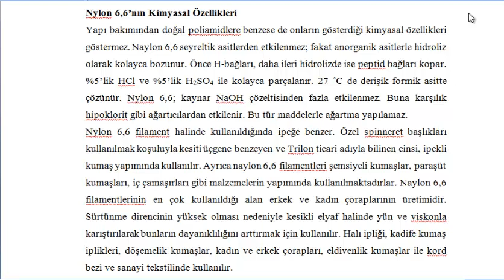Kimyasal Lifler- Sentetik Lifler #9.Hafta Polyamid 6.6 Kimyasal Özellikler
tekstil atölyesi
tekstil ütü
tekstilkent
tekstil yardımcı kimyasalların formülleri
tekstil moda tasarımı nedir
tekstil yedek parça
pamuk
cotton
pre-treatment
ham kontrol
hidrofilite
ağartma
bazik işlemler
kaynatma
pişirme
pad-batch
pad-roll
pad-steam
optik beyazlatma
spektrum
tayf
morötesi
kimyasal lifler
rejenere lifler
viskon
modal
lyocell
silkool
ardil
kazein
zein
yaş eğirme
kuru eğirme
yumuşak eğirme
tekstüre
germe çekme
polimer
krablama
dekatür
polyamid 6.6
termoplastik
formik asit
boncuklaşmış kalıntı
yumuşama sıcaklık aralığı
erme noktası